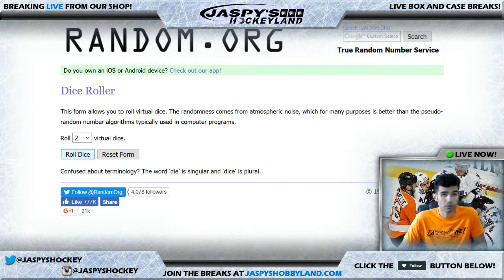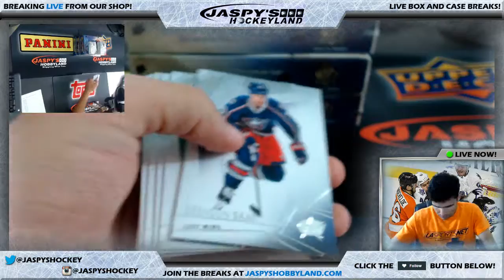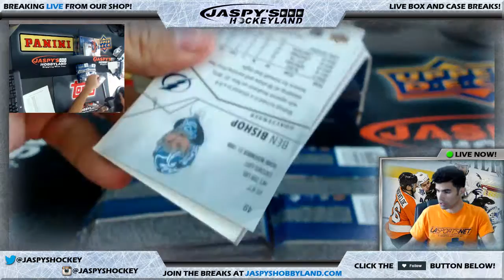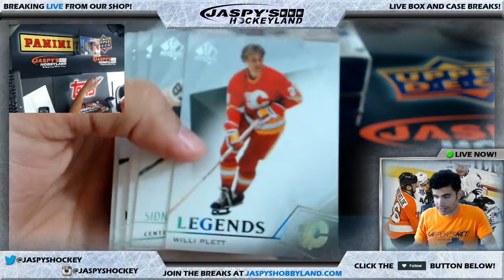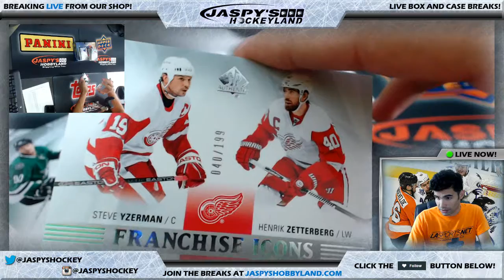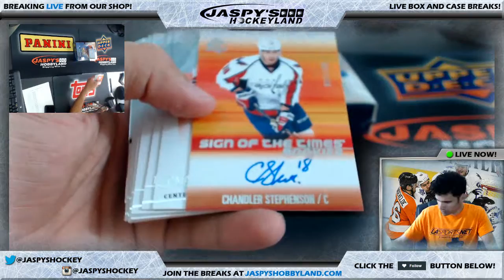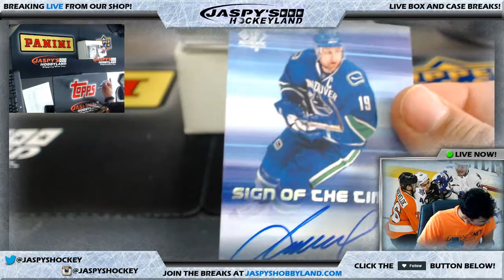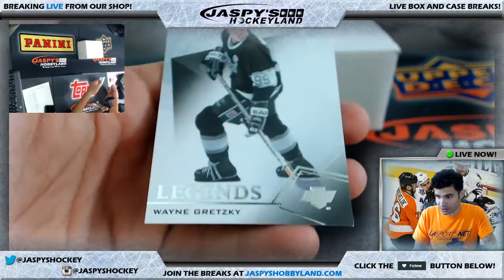10/31/2016 2015/16 Upper Deck SP Authentic Hockey 4-Box 1/3 Case Break PYT #6